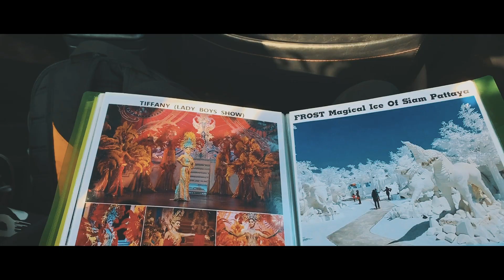THAIFÖLDI KIRUCCANÁS | CHRISTOPHER VLOG #9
Ebben a részben egy kicsit "Turistáskodni" fogunk, ugyanis bemutatom, hogyan is telt a laza 2 hetes kiruccanásunk Thaiföldön. Hogy miért ezt az országot választottam ? Mennyibe kerül ha valaki ide szeretne utazni ? Milyen érdekességek vannak az országban. Nos ebben a pár perces összefoglalóban, minden bemutatok.